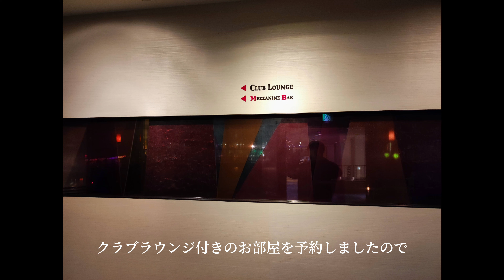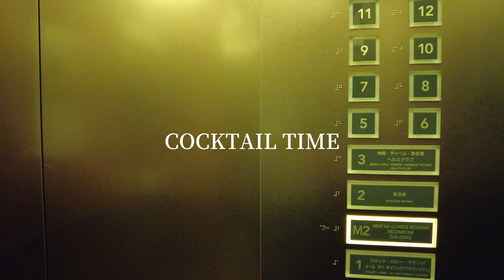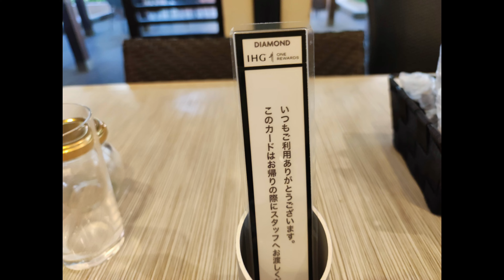【ANAクラウンプラザホテル福岡】クラブラウンジ ティータイム、カクテルタイムを満喫 朝食ビュッフェもレビュー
ANAクラウンプラザホテル福岡のクラブラウンジを満喫してきました。宿泊した日は平日でしたのでゆったりとした雰囲気で過ごせました。
ブログでもお部屋の様子やラウンジ、朝食をレビューしてますのでご覧いただけると嬉しいです。

ラウンジの営業時間 7：30am - 7:00pm
TEA TIME 3:00pm - 5:00pm
COCKTAIL TIME 5:30pm - 7:00pm　（12歳以下入室不可）
BREAKFAST 6:30am - 10:00am
ラウンジの終了時間がもう少し長いと嬉しいのですが。

この他にも旅行情報を発信してます。
宿泊したホテル、観光情報。
こちらのリンクからご覧になってください。